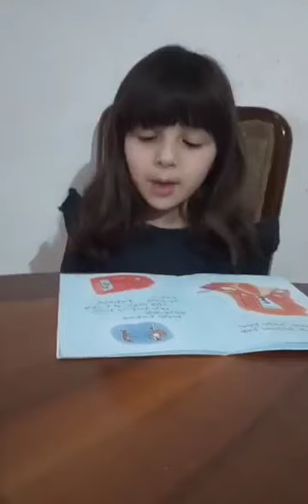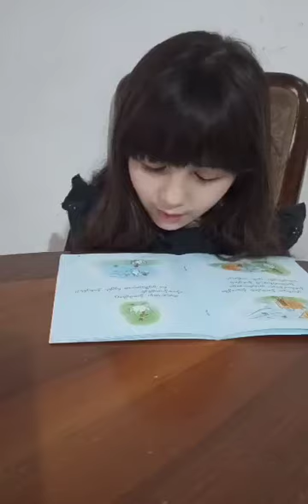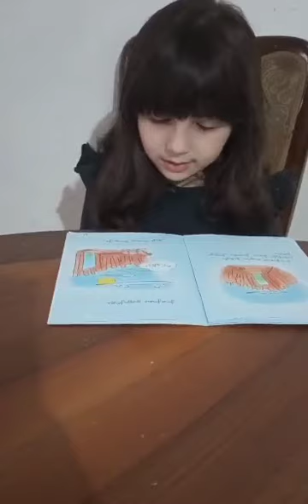მარიამ დარაშვილი, I კლასი